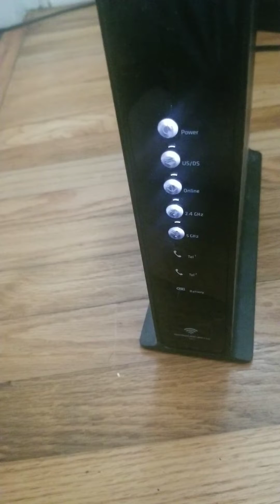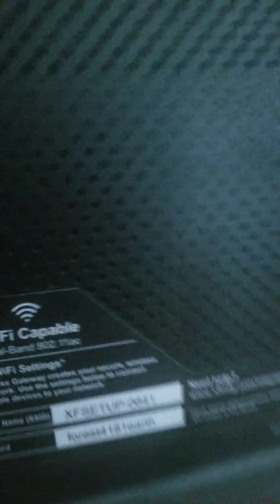Factory Reset xb3 wireless Gateway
(THIS WILL ERASE ALL WIFI INFO AND THE MODEM WILL HAVE TO BE RE ACTIVATED BY COMCAST) so do this at your own risk.